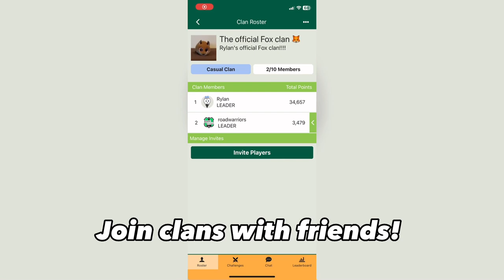Munzee’s unofficial trailer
⚠️ THIS IS NOT AN OFFICIAL TRAILER! ⚠️